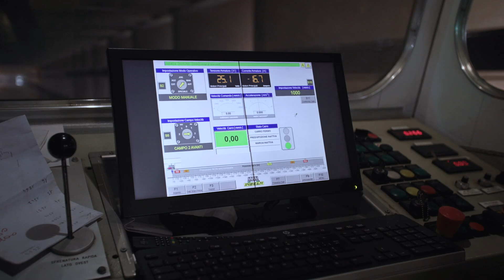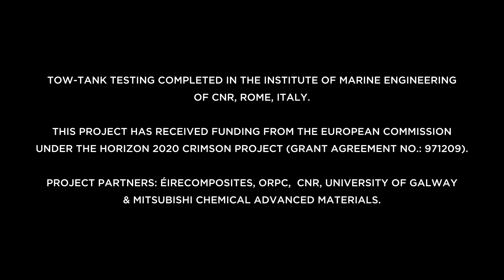ORPC Advances Marine Energy Turbine Design through the European CRIMSON Project in Rome, Italy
CRIMSON Project Tow Tank Testing Completed in 2024 at the Institute of Marine Engineering, CNR, Rome, Italy, funded by the European Commission , Horizon 2020, Grant Agreement 971209.

Project Partners:
ÉireComposites
ORPC
CNR
University of Galway
Mitsubishi Chemical Advanced Materials

The CRIMSON project's aim is to bring to market a reliable, sustainable marine energy turbine through the application of novel materials and technologies over the complete life cycle of the product. The key driver for this project is the global potential to generate 120 GW of clean, predictable electricity from the kinetic energy in rivers and tidal currents. The project aims to provide a high-performance, low-cost marine hydrokinetic (MHK) power system to the market using manufacturing techniques suitable for high volume manufacturing. The project will also investigate the use of recycled materials in marine energy turbines and thus remove an important obstacle in the full-scale commercialization of marine energy.